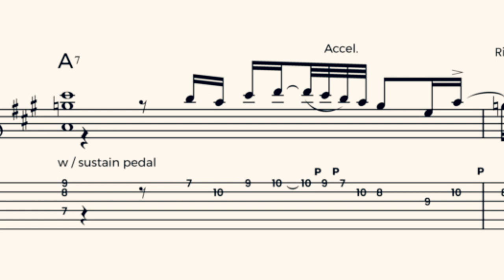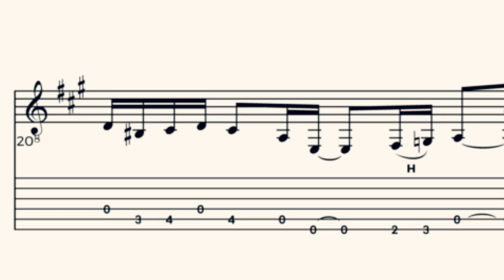Bill Frisell transcription - Strawberry Fields Forever (part 1)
Sheet music / TABs Transcription Shoppe
How to reinvent songs with one guitar. This is such a beautiful example of phrasing and combining musical ideas. To borrow illustrating words from William Strunk's Elements of Style: "In narration [...], the paragraph sometimes begins with a concise, comprehensive statement serving to hold together the details that follow."